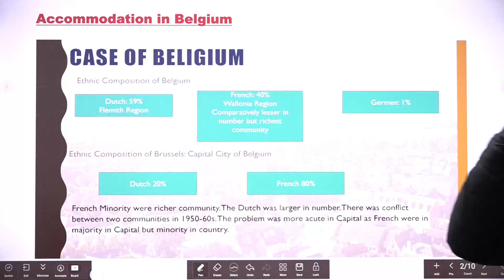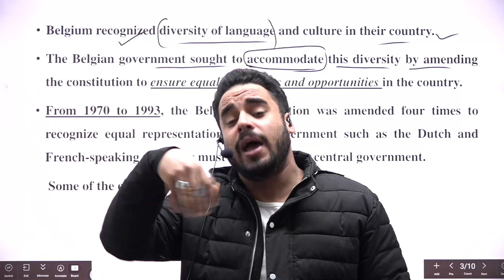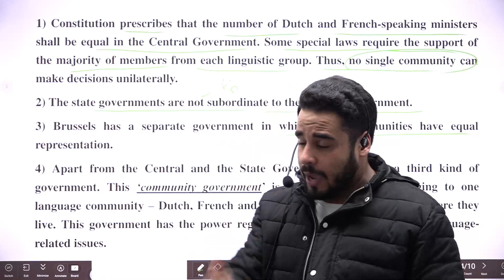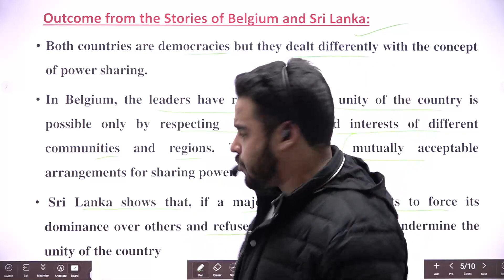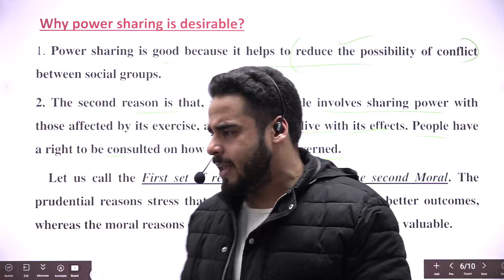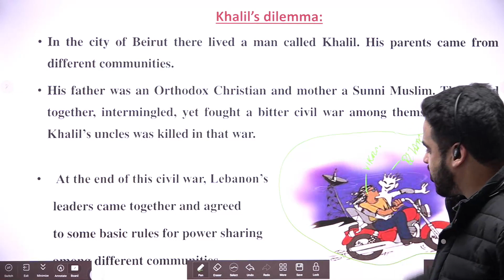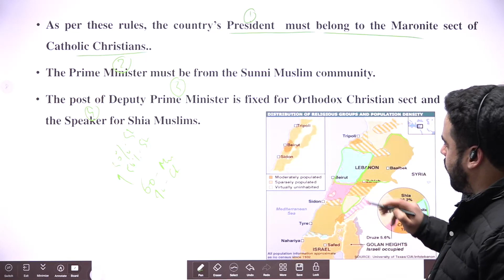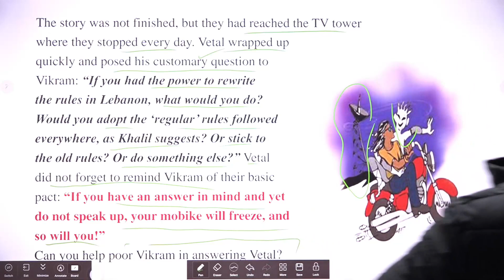SST(CIVICS) TOPIC:POWER SHARING LEC-02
BY: KHURAM SIR